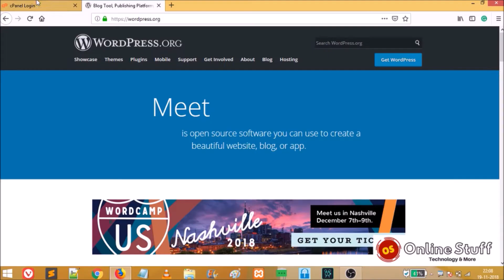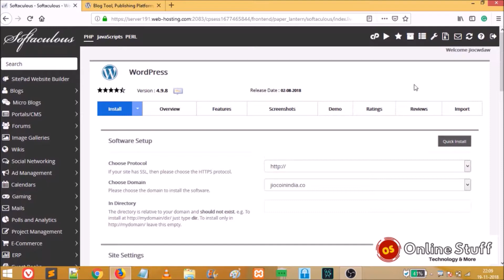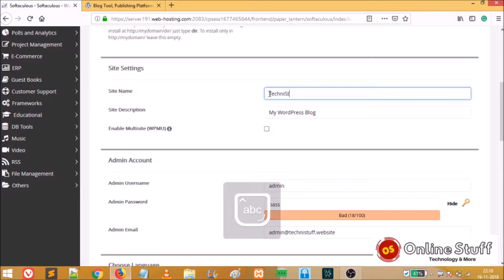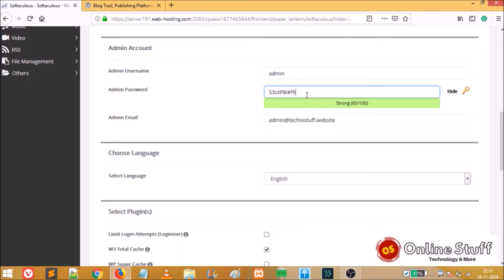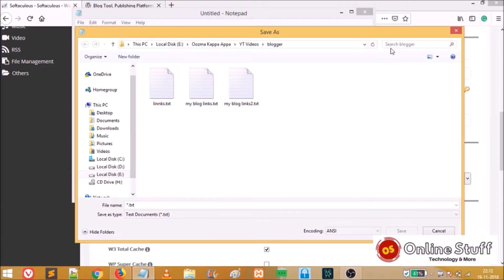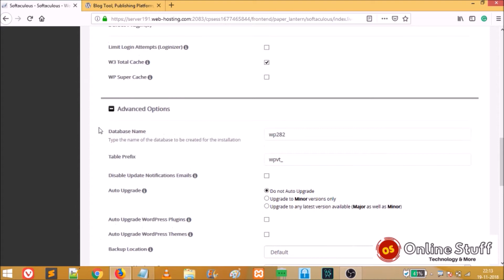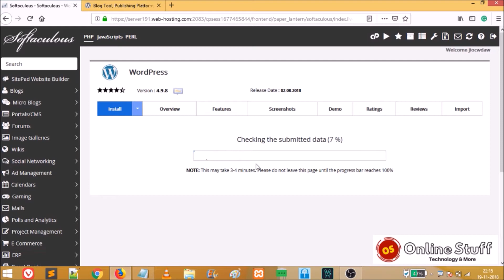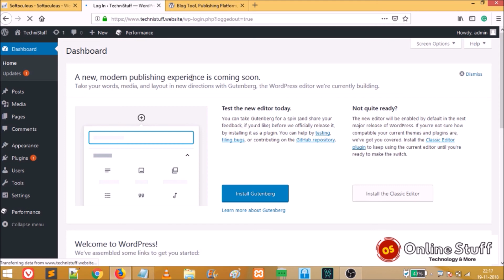How to Install Wordpress on Your Domain/Website Live Hosting in Hindi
How to Install Wordpress on Your Domain/Website in Hindi

WordPress is a free and open-source content management system based on PHP and MySQL. Features include a plugin architecture and a template system. It is most associated with blogging but supports other types of web content including more traditional mailing lists and forums, media galleries, and online stores.